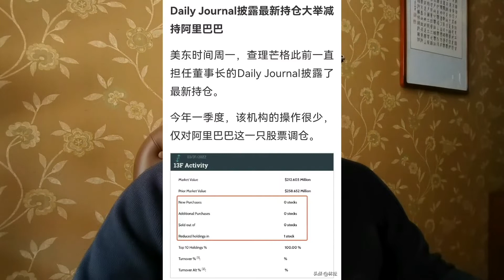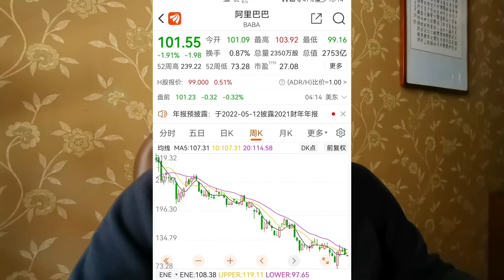巴菲特最佳拍档芒格老爷子为什么认赔减仓阿里巴巴？